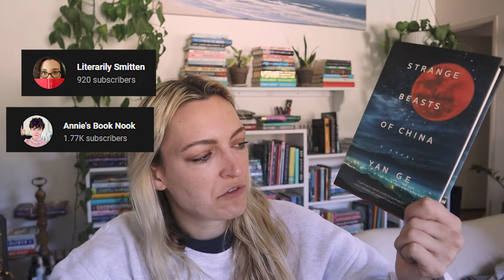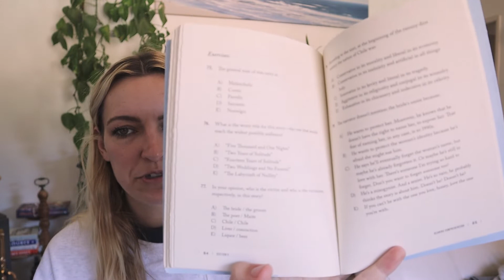april tbr 🤠 // linguathon, book clubs, & womens prize for fiction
Hello welcome to my rip roarin' hootin' tootin' april tbr!! I'm reading a ton of stuff this month from poetry to fantasy to translated lit, for Linguathon and book clubs and secret tbr projects. Good times, good times.

~open meee~

🌻 CHAPTERS:
0:00 welcome to the jungle
1:30 bookclubs babeee
7:01 linguathon tbr
17:47 womens prize for fiction tbr
19:41 audiobooks to build character
24:12 BYE ily

🌻FRIENDS MENTIONED:
Cami @aurorastoprose
Brittany @LiterarilySmitten
Rachel @LetMeintheLibrary